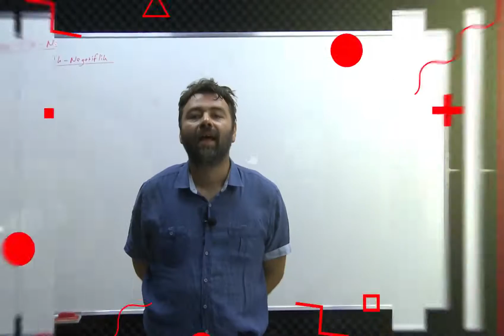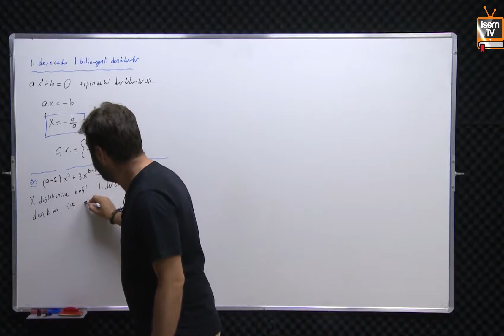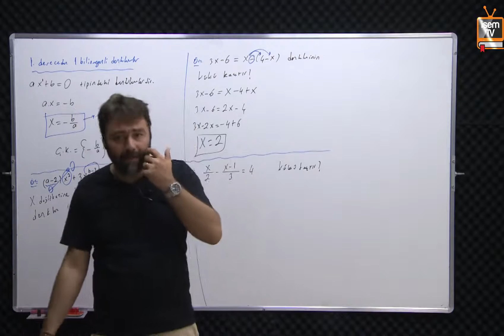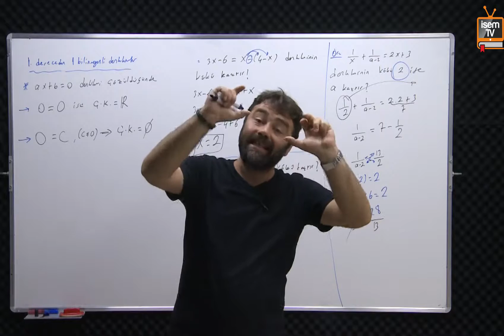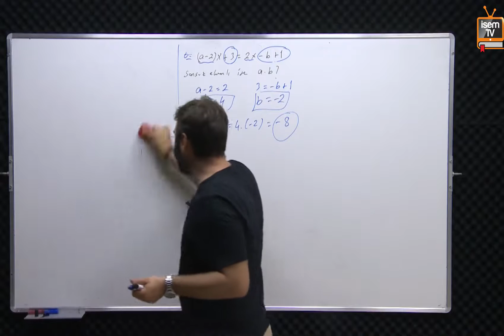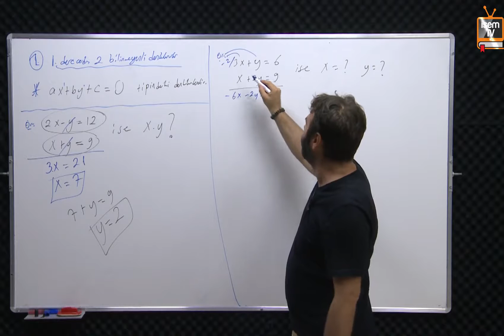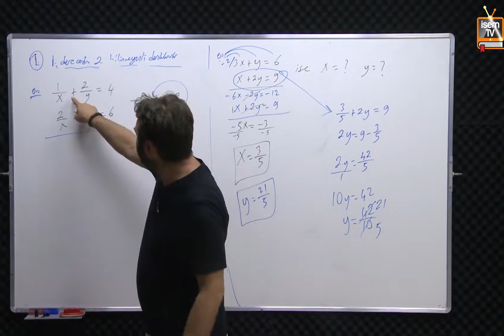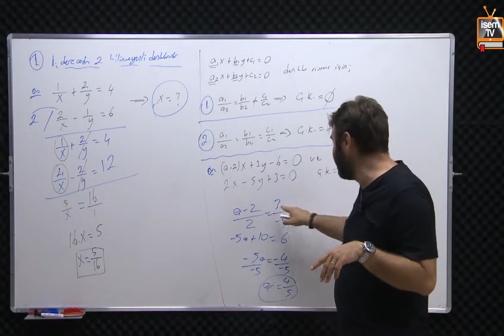34) KPSS - Matematik - Denklem Çözme - Alper Keskin (2018)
'dan Alper Keskin'in usta kaleminden çıkan ve ders videoları ile paralel şekilde giden Matematik video ders notları , Evveliyat Matematik konu anlatımı ve soru bankası için aşağıdaki linke tıklamanız yeterli.